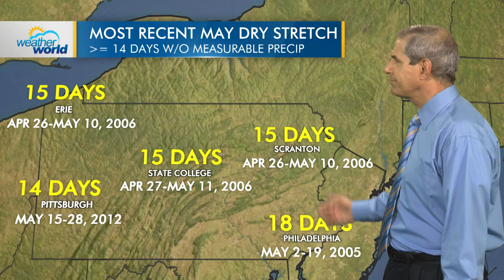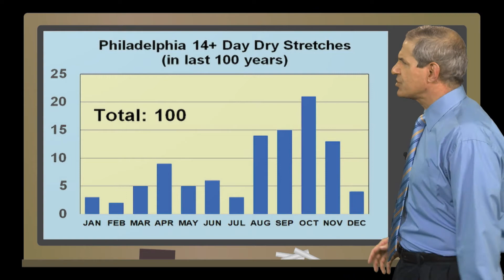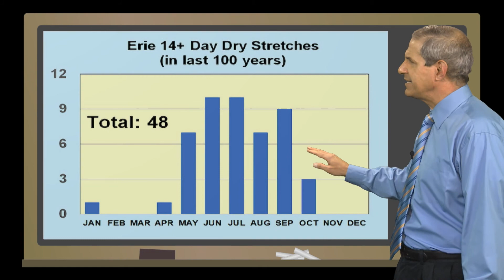WxYz May 26, 2021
Dry Stretches in May, and in General